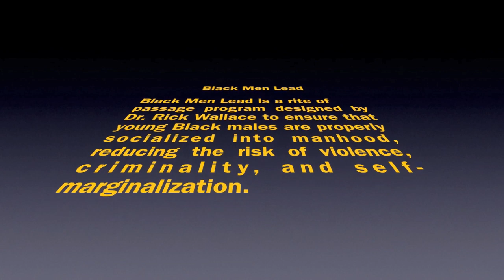Building Strong Black Men & Restoring the Black Family! | Dr. Rick Wallace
Learn how you can use InBox Dollars to earn extra money online.

If you are like me, you like vegetables, but eating enough to achieve optimal nutritional value is too much. Living Green SupremeFood is the answer.

Support the work of The Odyssey Project and its community programs, including The Research Center, Black Men Lead rite of passage program for young Black males, Restoring Ghettos Forgotten Daughters, Music is Life, Financial Literacy 101 & Beyond, and more or you can

Get your signed copy of my 19th book, Born in Captivity: Psychopathology as a Legacy of Slavery

You want to help your children learn about Black history, or maybe you want to learn more about Black history --- get your Black history flashcards now. Click the following link to get your deck...